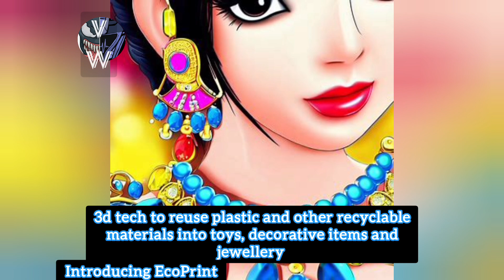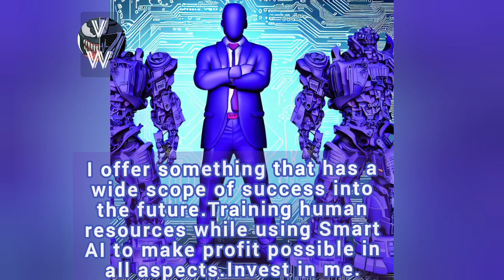Invest in TEACH for EcoPrint || पढ़ाना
Audio

TEACH is a service educating and training people to use AI and establish themselves as entrepreneurs. one such initiative is EcoPrint where we reduce the burden on the environment by recycling plastic and other materials into 3d art, toys, decorative items and jewellery. We need investors who are not just gifted with financial acumen but with also an interest in sustainable environmental development and a passion for humanity.